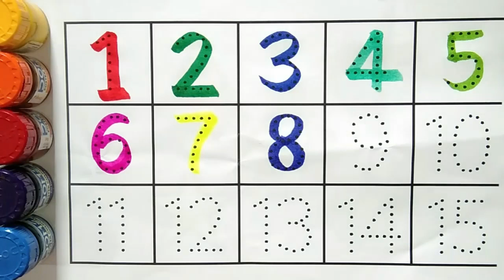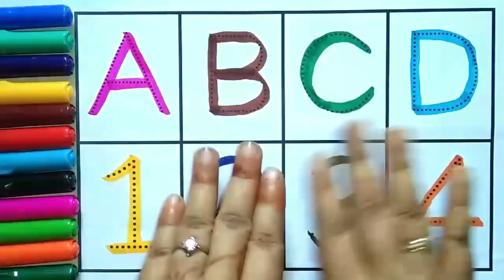Numbers, 123, ginti,12345,1 to 10,1 to 100,counting 1 to 100 spelling,abc,abcd,alphabet,a to z -1146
ABC
Abcd
123
1234
1 to 10 counting
1 to 15 counting
1 to 20 counting
1 to 30 counting
1to 50 counting
1 to 100
1 to 100 counting
ginti
12345
1 to 10
counting
poems for kids
ABCD
1 to 20 Counting
1 to 15
1 to 30
1 to 30 counting
1 to 50
1 to 50 counting
One two three
1 to 20
1 to 15 Counting
1 to 100
preschool
Numbers
123
ginti
1 to 100 spelling
abc
abcd
a_for_apple_b_for_ball_c_for_cat
alphabetsong
a_for_apple
123
numbers
123ginti
1to100counting